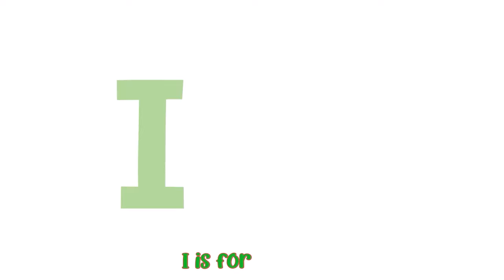Months Of The Year + Head Shoulder Knees & Toes + more Little Mascots Nursery Rhymes & Kids Songs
January... sparkling snow... February ice & cold ~~
Can you name the months of the year? Learn and Sing along with our song " Months Of The Year".

January sparkling snow,
February ice & cold,
March  begins the spring time
April rain & sunshine.

May with flowers everywhere,
June is warm & very fair,
In July vacation,
August relaxation.

In September autumn calls,
In October leaves will fall,
Stormy in November
Christmas in December.

Timestamps

00:00 Intro
00:10 Months Of The Year
02:18 Head Shoulder Knees & Toes
03:52 5 Little Monkeys
05:31 Bingo
08:03 Thank You Song
09:53 Itsy Bitsy Spider
12:19 This Is The Way
14:33 Baby Shark
16:31 Funky Animals
19:02 Dancing Like An Animal
20:34 The Bath Song
22:27 ABC Song
26:28 Hickory Dickory Dock
27:49 5 Little Speckled Frogs
30:00 Baa Baa Black Sheep
31:54 Wash Your Hands
33:07 Old MacDonald
35:28 Little Fish
36:56 Color Song
38:41 Colors Of The Rainbow
40:01 5 Little Ducks
42:20 The More We Get Together
43:41 Finger Family
45:14 Wheels On The Bus
47:55 Jingle Bells
49:55 Happy Birthday Song
50:56 Outro

Happy Learning  :)